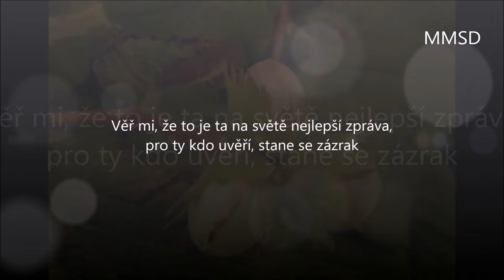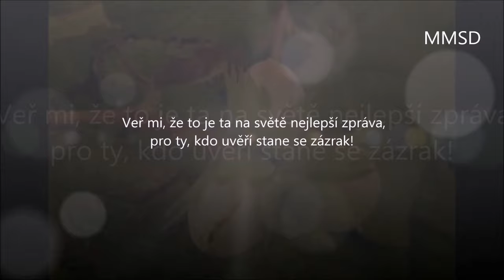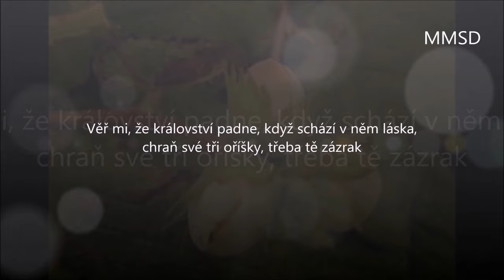Iveta Bartošová - Tři oříšky + text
Zdroj: LyricFind